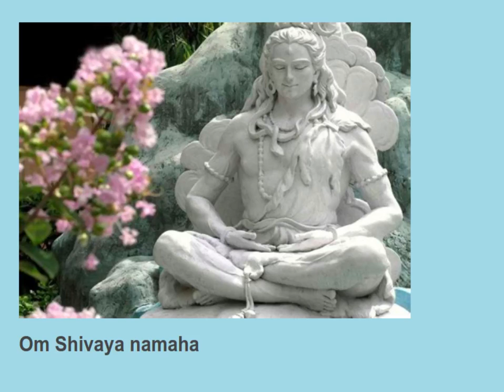Om Ajithaya nam